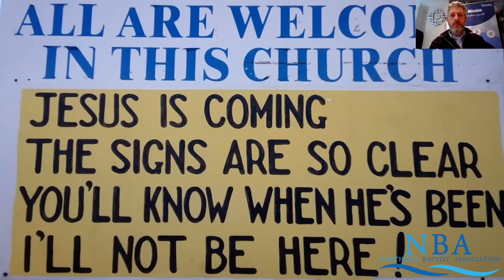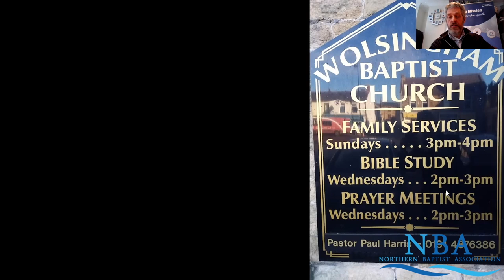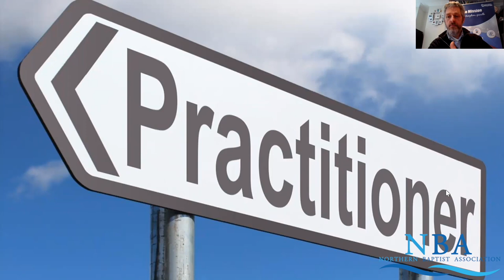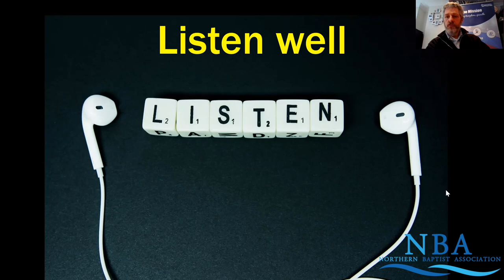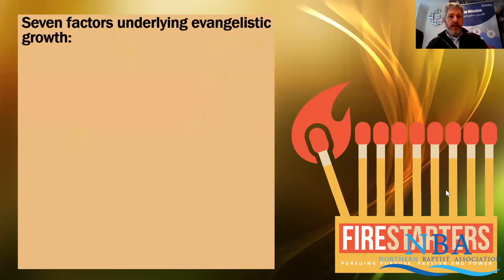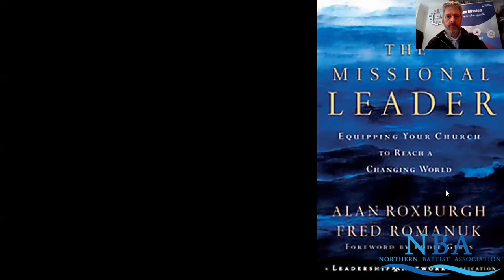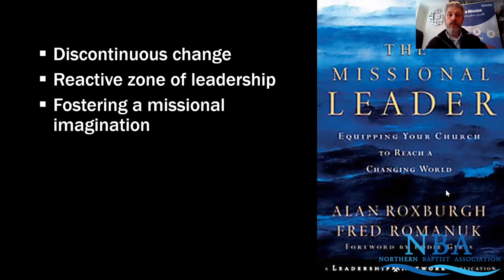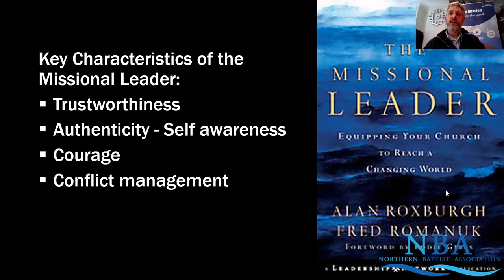Missional Leadership Webinar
As part of our Continued Ministerial Development sessions Revd Paul Revill (Regional Minister: Mission Enabler for the NBA) shares about being a Missional Leader